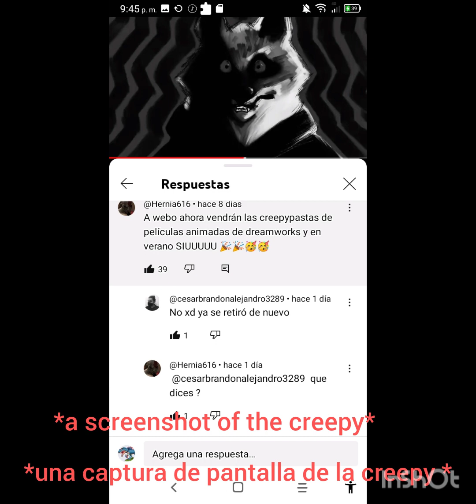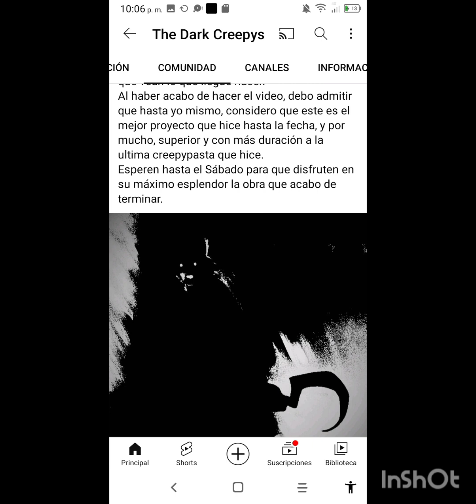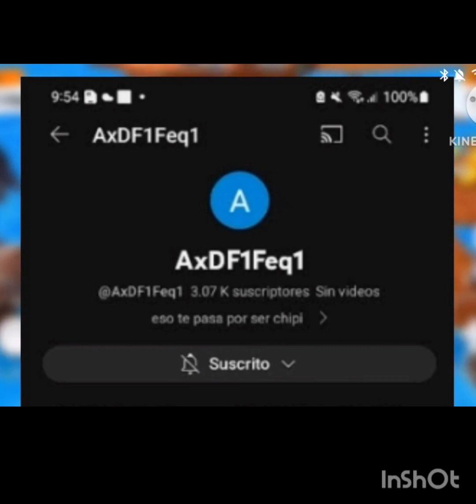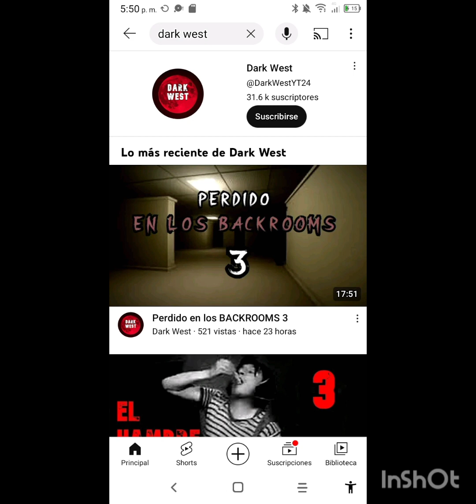what happened to the dark creepys?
Hello friends, today I come to talk about the mysterious disappearance of the dark creepys, a user of creepypastas.

hola amigos hoy vengo a hablar de la misteriosa desaparición de the dark creepys un usuario de creepypastas